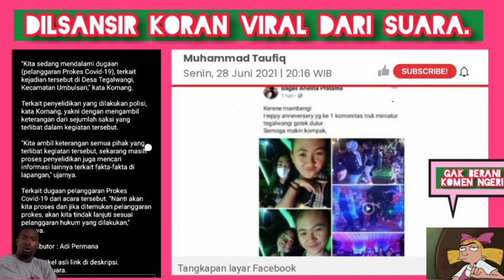Viral video pesta Ulang tahun di rumah kades desa tegalwangi jember.